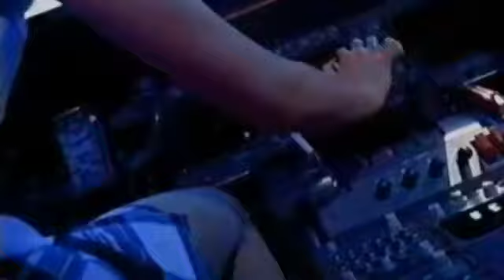Mr President - Up 'N Away 1994